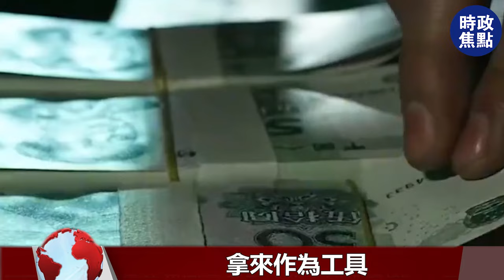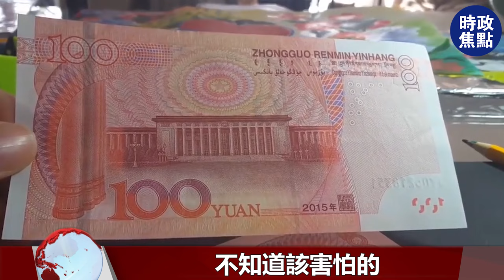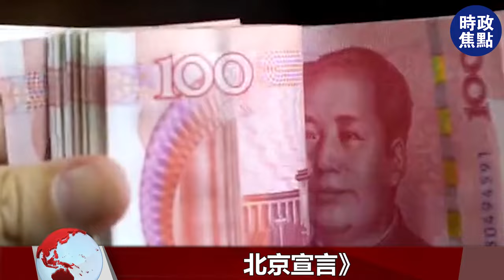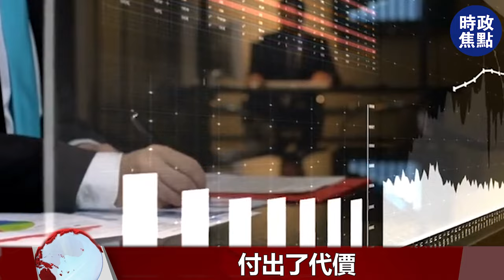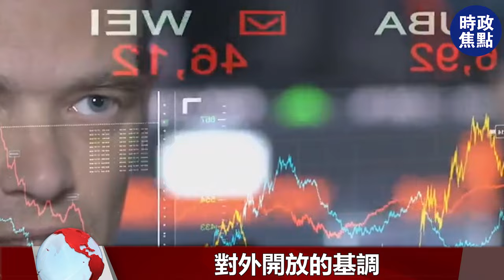歐盟要孤立人民幣！32國逼中方后退，金融對抗升級，中美局勢緊張！| 時政焦點